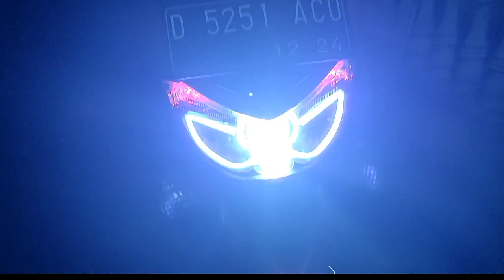nmax ups max levelling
yamaha nmax
bi led ups max
sroud bmw 2,5in
de biasa
elektriklevelling
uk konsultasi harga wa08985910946